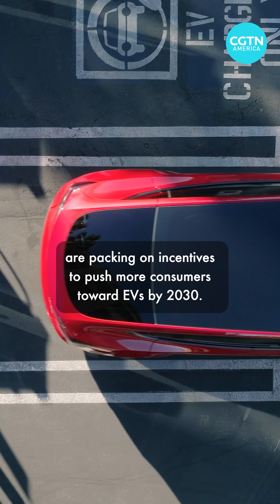Massive lithium reserve discovered in Arkansas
Southwestern Arkansas is resting on top of a giant reserve of lithium that the U.S. Geological Survey says could be enough to supply the entire world’s worth of EV batteries with the key material, and more. Take a look.